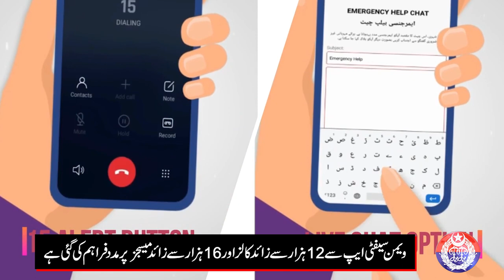Punjab Safe Cities Authority prioritizes women's safety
Punjab Safe Cities Authority prioritizes women's safety, responding to two million calls via Emergency number 15 this year. Instant police assistance for women is just a tap away with the Women Safety app.